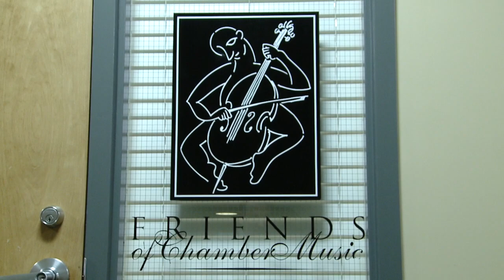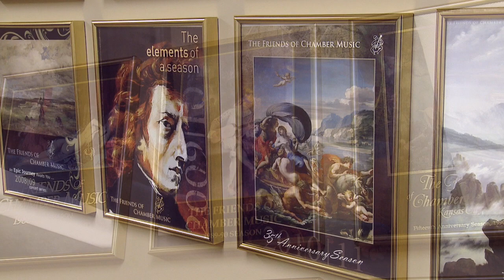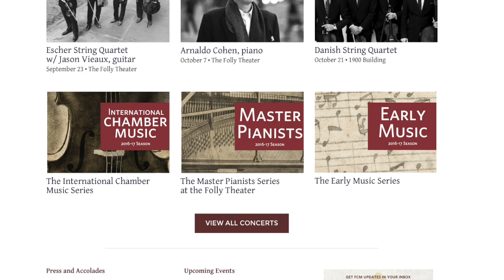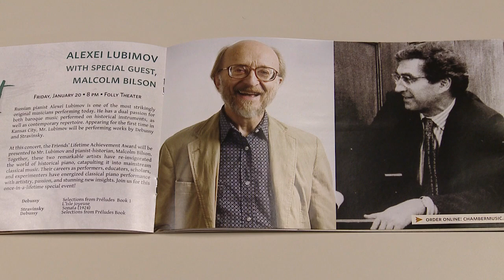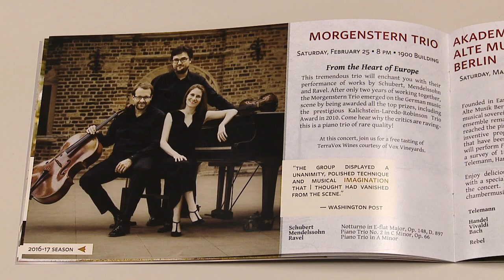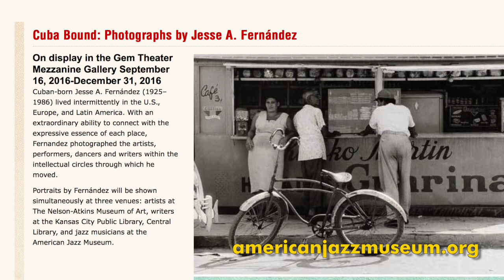NTDF Supported Events - September 9, 2016